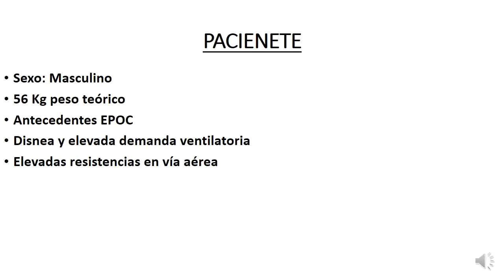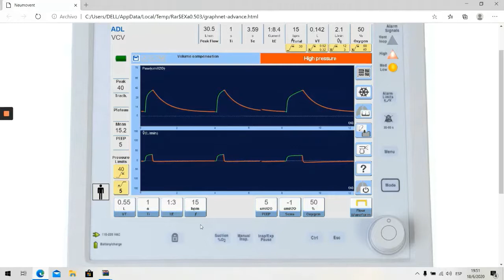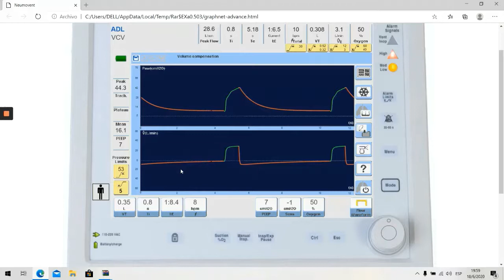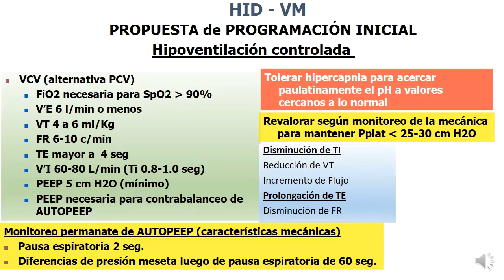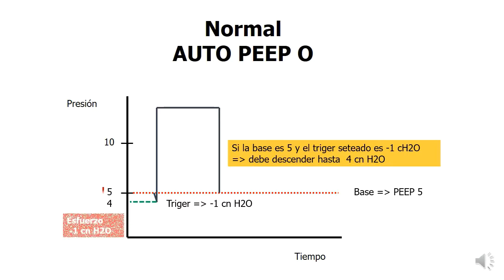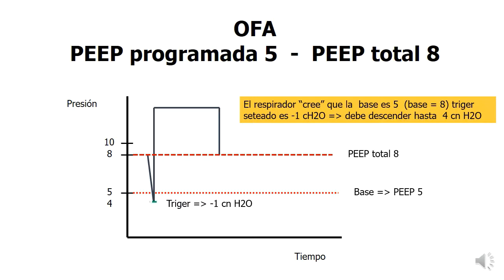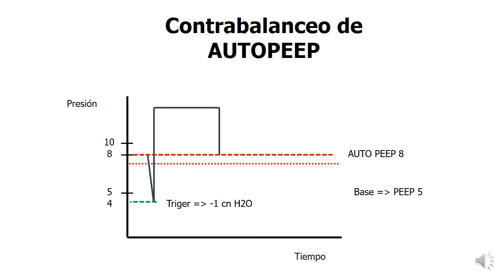REPASO VENTILACIÓN MECÁNICA 2 (paciente con OFA)